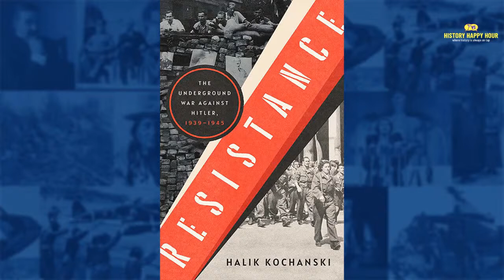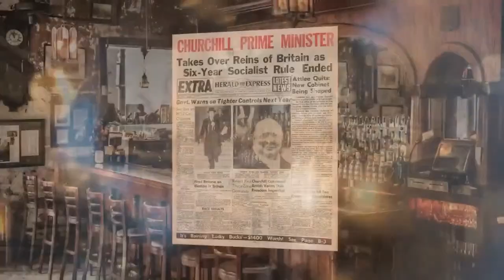History Happy Hour Episode 153 – Resisting Hitler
This week on History Happy Hour:  A new book takes a sweeping look at the resistance movement that grew up in Europe against Nazi oppression. Chris and Rick welcome historian Halik Kochanski, author of "Resistance: The Underground War Against Hitler, 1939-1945," to bring to life the thrilling exploits of fighters who risked everything to strike back against the tyranny of Hitler's regime.

Sir Max Hastings called the book, “the most comprehensive and best account of resistance I have read.” A tribute to the bravery and determination of those who fought for freedom in the darkest of times.

Sunday 4PM ET on History Happy Hour, where history is always on tap.